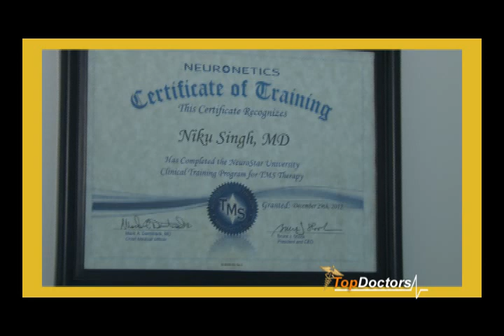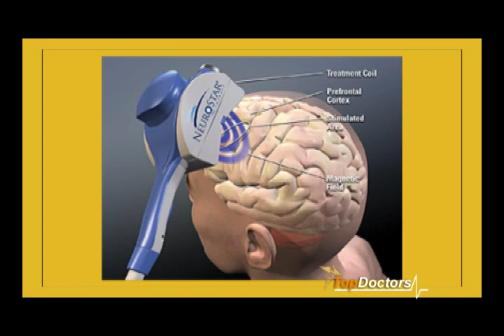TMS Therapy - Breakthrough Depression Treatment w/ Dr. Niku Singh - Tysons Corner Virginia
Dr. Niku Singh, Medical Director of NeuroHealth Centers, discusses TMS Therapy, the latest breakthrough treatment for treating depression and how it can help you get your life back.